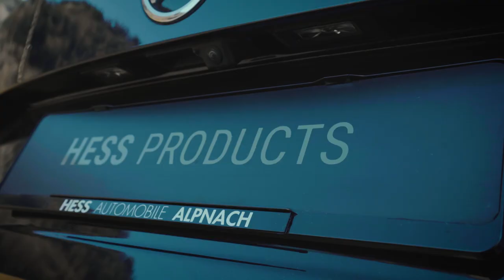Skoda Kodiaq mit Hess Wheels H36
Skoda Kodiaq mit Hess Wheels H36 by Hess Automobile Alpnach AG

Entdecken Sie den Skoda Kodiaq mit den beeindruckenden Hess Wheels H36! Hess Automobile Alpnach AG hat wieder einmal bewiesen, dass sie die Experten für außergewöhnliche Fahrzeuge sind. Sehen Sie sich jetzt an, wie die Räder die Optik des Kodiaq auf ein neues Niveau heben und die Leistung des Fahrzeugs verbessern. Verpassen Sie nicht die Gelegenheit, sich von der Einzigartigkeit des Skoda Kodiaq zu überzeugen.

► *Folge uns auch auf Socialmedia* ◄